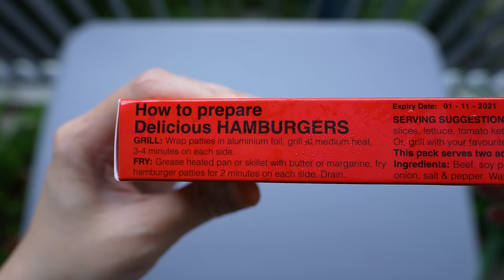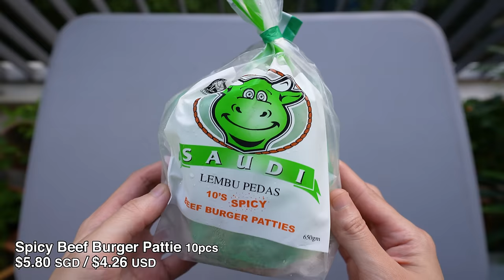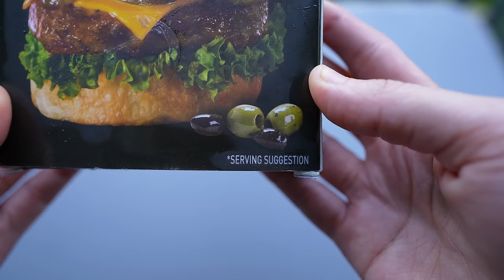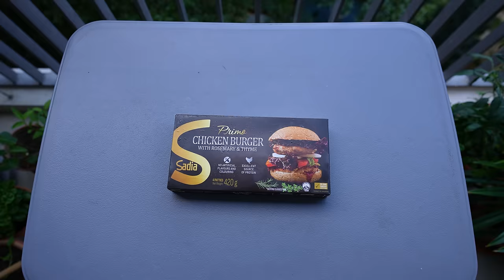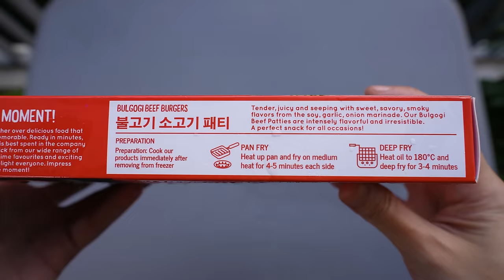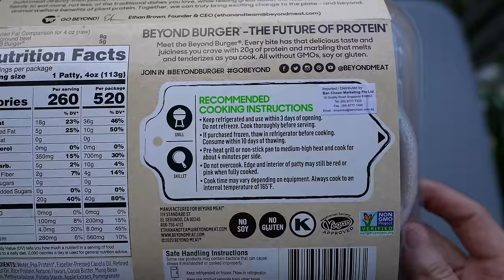Frozen Supermarket Burgers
Trying 6 frozen Burgers from a Supermarket

1. Farmland Hamburger
2. Spicy Beef Burger Patty
3. Cheddar Cheese Burger
4. Chicken Burger with Rosemary & Thyme
5. Bulgogi Burger
6. Beyond Burger